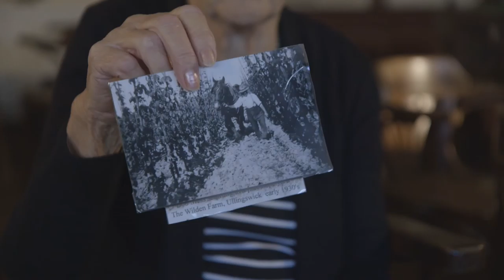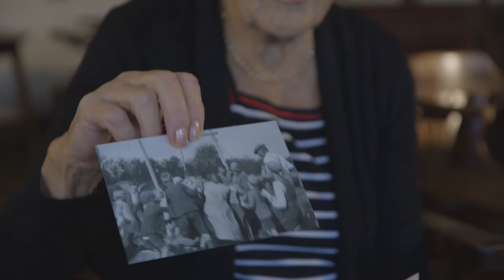Margaret Conod Interview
This interview was recorded for ‘Stories From The Hop Yards’ - a film which is part of HLF-funded ‘Herefordshire Life Through A Lens’ project from local media company, Catcher Media.

Following audience favourites ‘Stories from the Hop Yards’ and ‘Chewing the Cud’, the new film ‘Carousel’ delves deep into the Derek Evans photographic archive to bring you stories and interviews behind his photographs of the county, from the May Fair to Hereford United, from the Fownhope Heart of Oak Walk to jazz, from childhood to politics, and much more.

Each of the interviews conducted for the film will be made available in full for heritage purposes. The film and touring photographic exhibition will bring previously unseen work by local photographer Derek Evans and his studio out of the archives and into the community.

The archive is also being catalogued and thousands of images are being digitised by project volunteers and uploaded so that everyone can appreciate the work of The Derek Evans studio, and through it their own unique heritage.